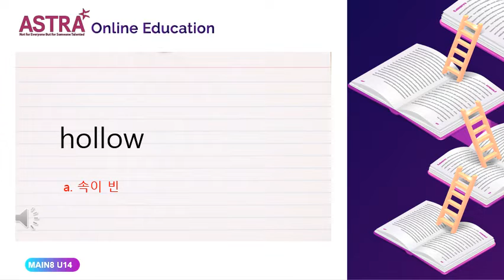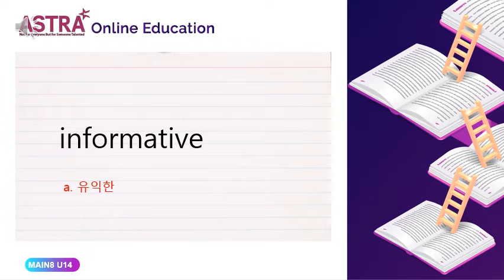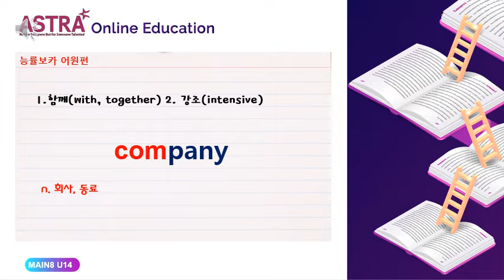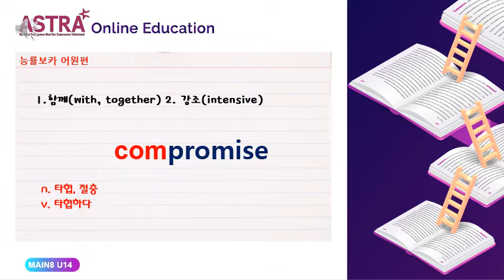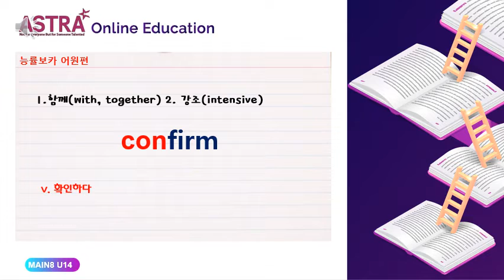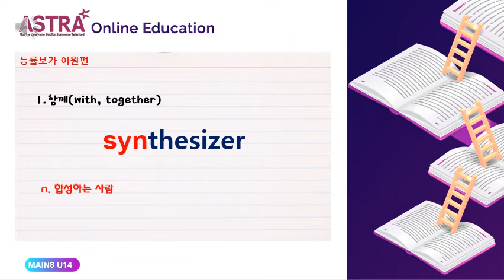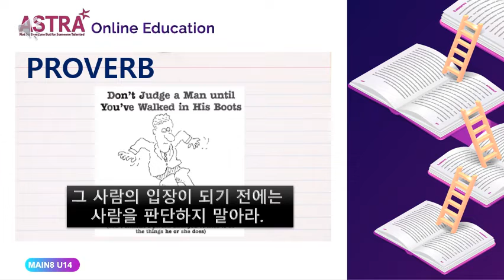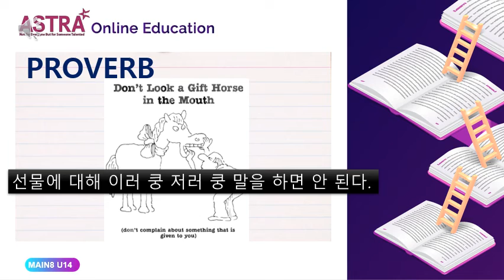MAIN8 PROVO UNIT14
MAIN8 TREASURES GRADE VOCABULARY#ASTRA TREASURES E-BOOK#ASTRA MAIN LEVEL E-BOOK#TREASURES GRADE 4 E-BOOK#TREASURES G4 E-BOOK#TREASURES G4 EBOOK#아스트라어학원#아스트라어학원 트래져스